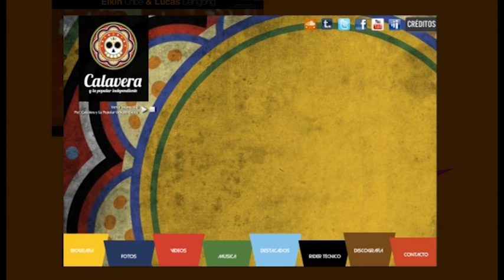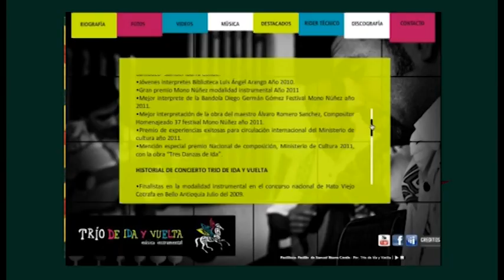Reel de Portafolios Digitales 2011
POLIEDRO en alianza con el Ministerio de Cultura, diseñó y desarrolló en el 2011 los portafolios digitales para 18 agrupaciones musicales en 9 Departamentos del país, ellos son:

Barranquilla:
· Anibal Velásquez
· Stereocuco

San Andrés
· Red Crab
· Shungu

Valledupar:
· Elkin Uribe y Lucas Dangond
· Trío de Los Hermanos Moya

Medellín:
· Alcolirykoz
· Calavera y la Popular Independiente

Villavicencio:
· Kafka
· Numerao

Valle del Cauca
· Mama Julia y Los Sonidos Ambulantes
· Herencia Salsera
· Trío de Idas y Vueltas

Florencia
· Preludio

Bucaramanga
· Septófono
· Benjamin Rock

Dirección Ejecutiva: Johanna Pinzón
Diseño y Edición: Poliedro